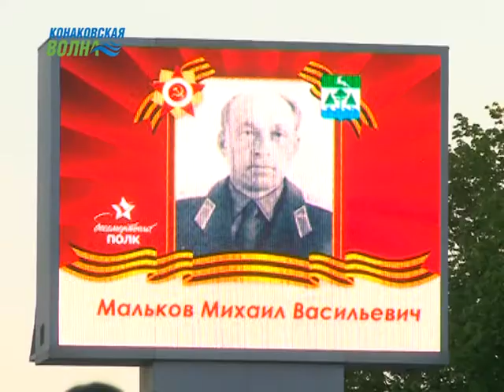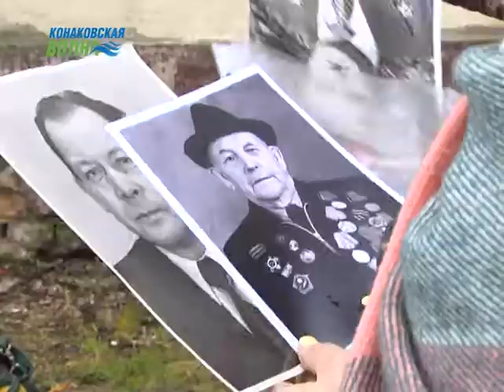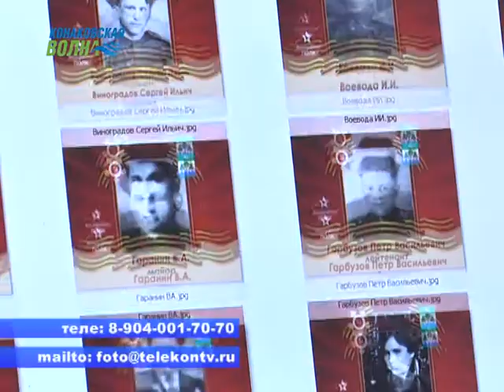9 мая в Конаково участников и героев ВОВ покажут на видеоэкране в центре города